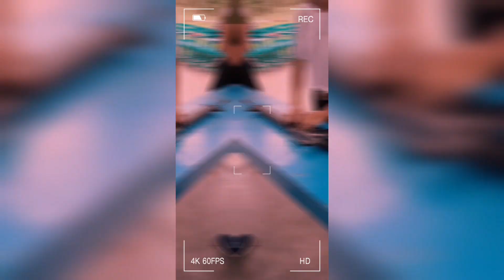M16A1 Rifle disassembly and assembly at Lyceum of the East-Aurora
Video shows the actual disassembly and assembly of M16A1 Rifle intended for ROTC students in this province.

The ROTC cadets were already taught about the parts of the rifle and now on the actual disassembly and assembly.